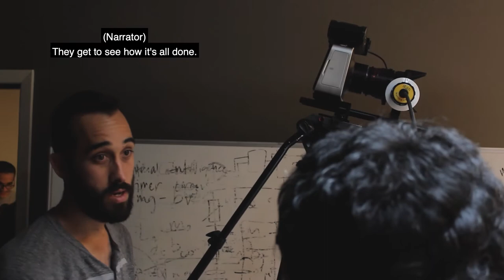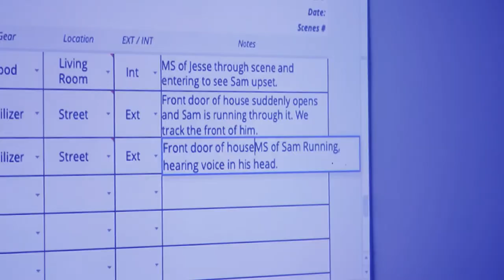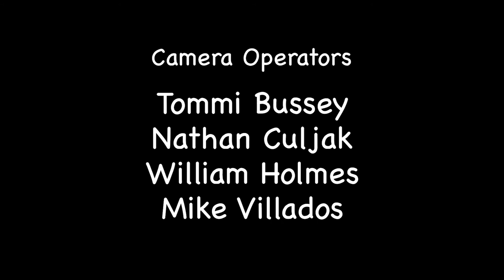My Father BTS MiniDoc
A short behind the scenes "making of" mini-documentary of the short film "My Father", made by the Futures Explored Film & Media Studio.